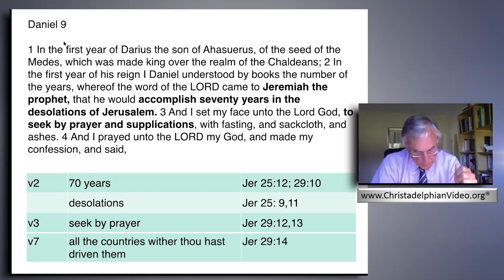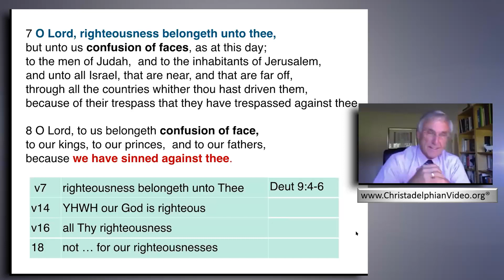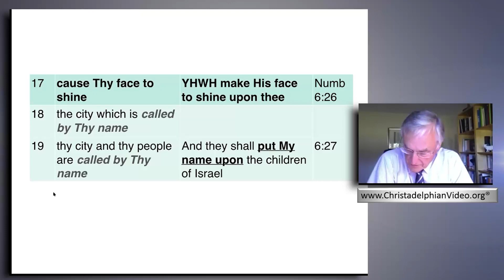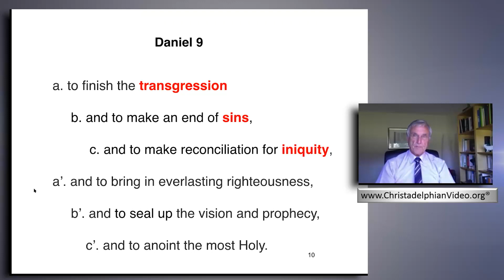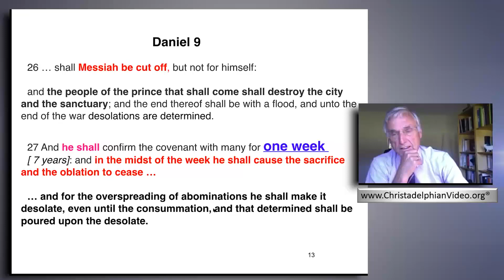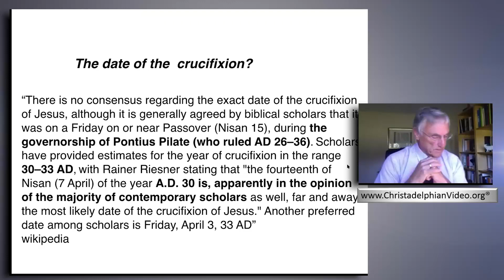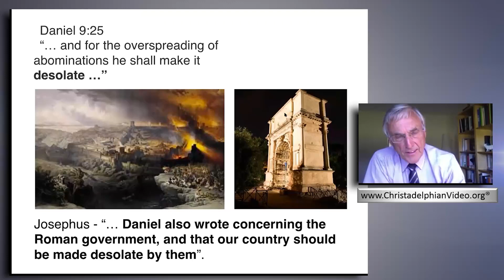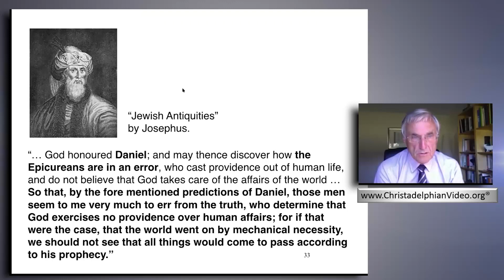The 70 Weeks Prophecy in Daniel Explained!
Description:  An easy to listen to exposition of Daniel 9 about the 70 weeks prophecy. The powerful intercession of Daniel in his prayer and the subsequent revelation of future events by God which found their fulfilment in the death and resurrection of Jesus Christ and the destruction of Jerusalem in AD 70 testify to the inherent accuracy of the Inspired Scriptures.